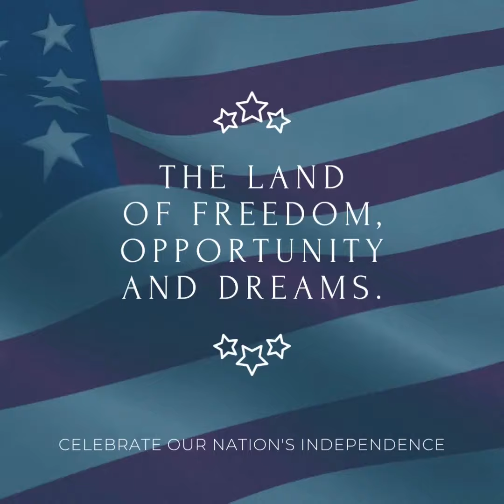Declaration of Independence Illustrated By Arthur Szyk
Best known for his World War II anti-Nazi political art and his beloved Passover Haggadah, 20th-century artist Arthur Szyk (pronounced “shik”) single-handedly revived the medieval tradition of illumination.
A master of miniature painting and calligraphy, Szyk brought his unmistakable style to subjects as diverse as biblical stories, literary classics, and political caricature and cartoon. Many of his works were published as limited edition fine art books and as editorials in periodicals such as Collier’s, Esquire, TIME, and The New York Post. Other popular works, such as his celebrated Declaration of Independence of the United States, were reproduced and widely distributed as fine art prints.
A self-described “soldier in art,” Szyk was a committed activist-artist, advocating for religious tolerance and racial equality for minorities, especially for Jews and black Americans. Today, collectors around the globe prize Szyk’s art for its vibrant imagery and messages, which remain as stunning and timely as ever.